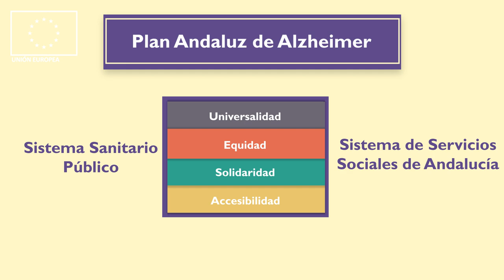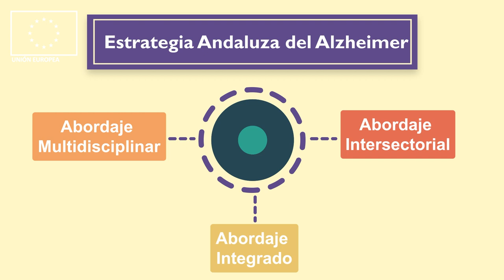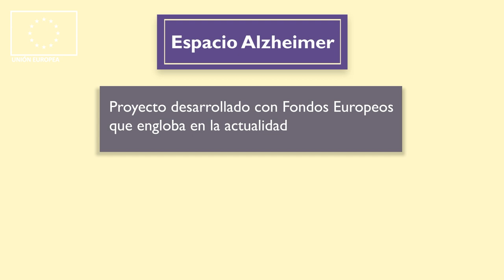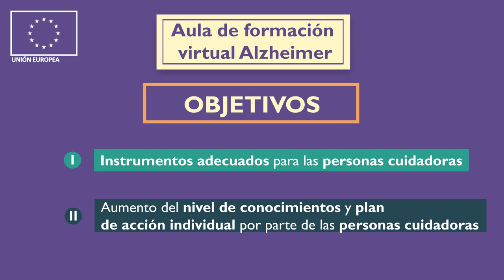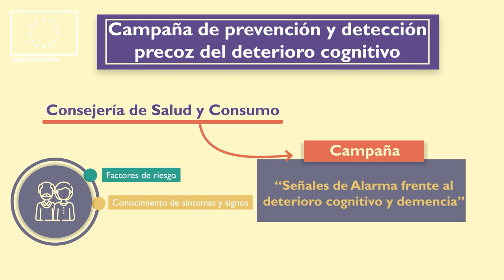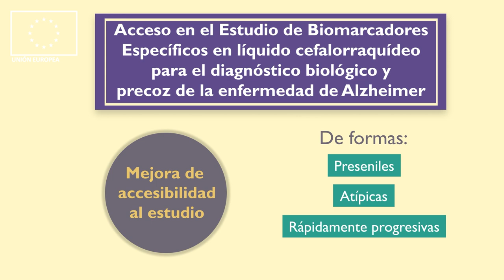07 Recursos sanitarios asistenciales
Microespacio que presenta los recursos disponibles para la atención a personas con enfermedad de Alzheimer.  Se explica la Estrategia Andaluza de Alzheimer, la Plataforma en Buena Edad,  Tarjeta Más Cuidado, Espacio Alzheimer Andalucía, WEB Alzheimer Andalucía, Línea de Alzheimer, Aula de Formación Virtual Alzheimer, Campaña de Detección y Prevención Precoz del Deterioro Cognitivo, Entrenamiento Cognitivo a Personas con deterioro cognitivo tipo Alzheimer y personas con Síndrome de Down con deterioro cognitivo tipo Alzheimer, Acceso en el estudio de Biomarcadores específicos en líquido cefalorraquídeo para el diagnóstico biológico y precoz de enfermedad de Alzheimer y Microplataformas.